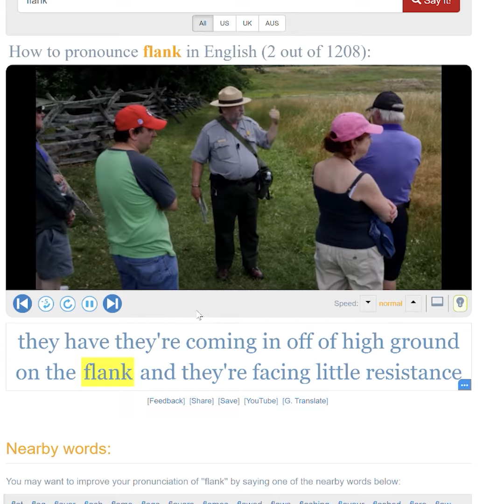flankの覚え方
rとlの発音の区別が難しい。